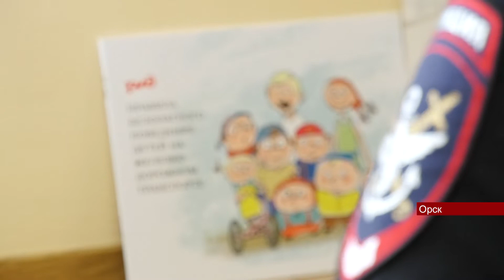08032022 История инспектора ПДН